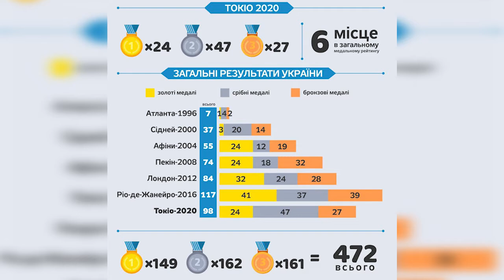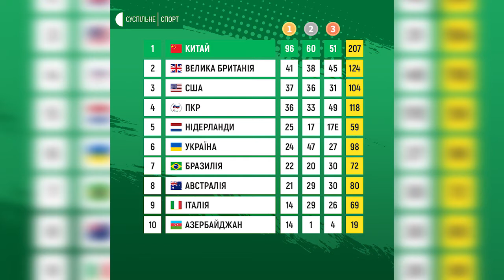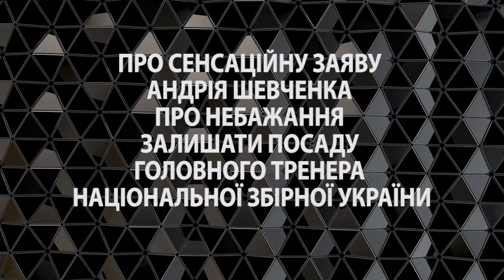Sport UI: завершення Паралімпіади, згадуючи Олімпіаду та стара нова футбольна збірна України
У другому випуску шостого сезону нашої програми:
- про остаточні підсумки Паралімпійських ігор у Токіо та досягнення українців і представників Кіровоградщини;
- ексклюзивне інтерв’ю радника президента НОК України, у минулому багаторічного керівника спортивної галузі Кіровоградщини Володимира Ковальова, який перебував у Токіо під час Олімпіади та поділився своїми враженнями від умов проведення змагань в умовах карантинних обмежень і розповів про злети та невдачі олімпійців України;
- оцінка перших матчів національної футбольної збірної України під керівництвом нового тренерського штабу на чолі з Олександром Петраковим і реакція на сенсаційну заяву стосовно своєї відставки колишнього керманича нашої збірної Андрія Шевченка від постійного футбольного експерта Sport UI Віктора Догадайла.